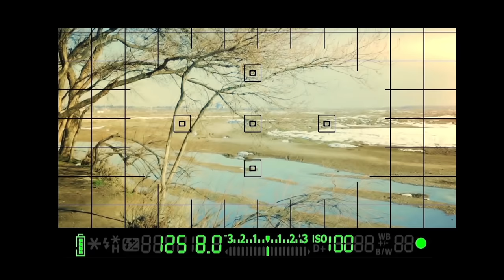Farhad Akbar (Ya Rab)New Official Video Full HD 2014-آهنگ جدید فرهاد اکبر - یارب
Singer : Farhad AKbar
Composer : Farhad Akbar
Lyric :M.Ali Zabihi
arrangement : Aramis Cartam
Director :Javid Omidi
خواننده :فرهاد اکبر
آهنگساز: فرهاد اکبر
شعر : محمد علی ذبیحی
تنظیم : آرامیس کارتم
کارگردان :جاوید امیدی